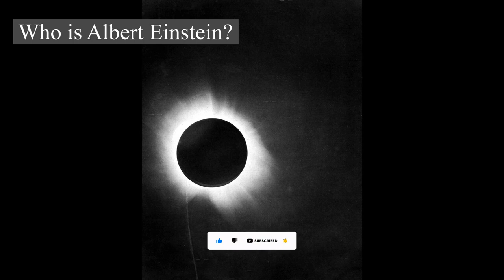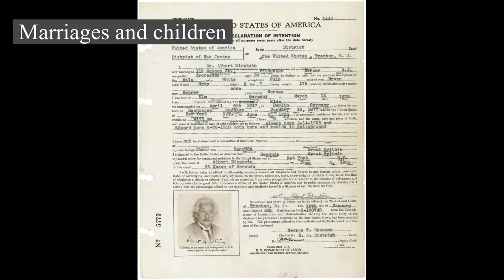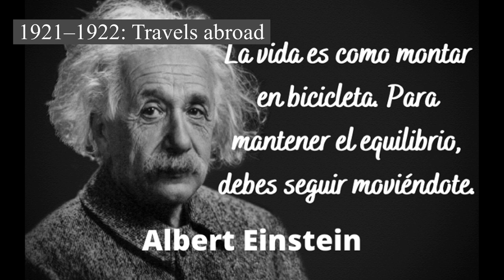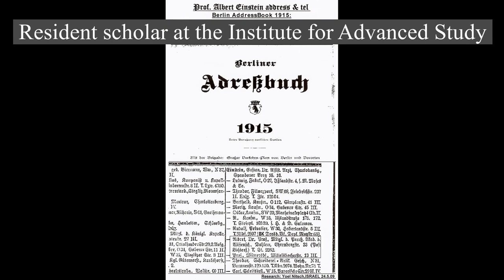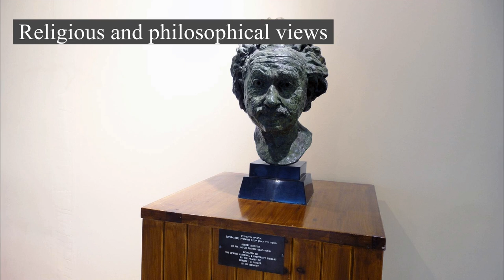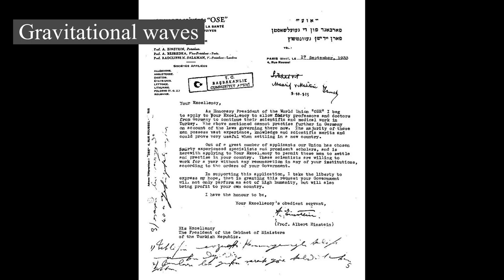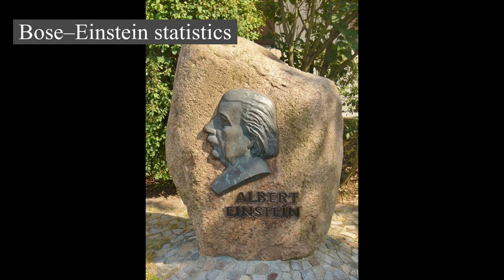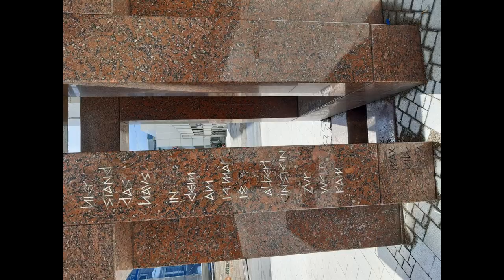Who is Albert Einstein?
Telling the story of Albert Einstein.